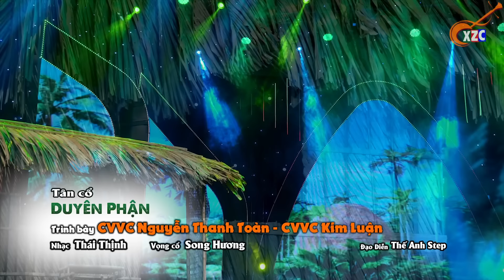Tuyển Tập Tân Cổ Buồn Hay Nhất Mọi Thời Đại - Nghe Là Thấm, Giai Điệu Say Đắm Lòng Người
Xúm Zô Coi Ca Cổ là kênh giải trí mang đến cho quý khán giả những bài ca cổ hay nhất, tân cổ giao duyên, trích đoạn cải lương, cải lương hay nhất với sự góp mặt của những Chuông Vàng Vọng Cổ: Minh Trường, Lê Văn Gàn, Bùi Trung Đẳng, Nguyễn Thị Luận,.
cùng những NSUT như: Trọng Phúc, Tấn Giao, Lam Tuyền, Lê Tứ, Hà Như, Linh Trung, Thanh Kim Huệ, Thanh Hằng, Hoàng Công Danh, Minh Hoàng,.
và các nghệ sĩ trẻ: Minh Trường, Nhã Thy, Cẩm Loan, Phương Cẩm Ngọc, Khánh Tâm, Hồng Mảnh, Hoàng Việt Trang, Thanh Tâm,...
Bản quyền thuộc về Công ty TNHH Truyền thông giải trí T&B
Copyright by Sky Production
Đối tác: VCPMC (Hợp đồng sử dụng quyền tác giả số:568/2023/HĐQTGAN-HN/MR)